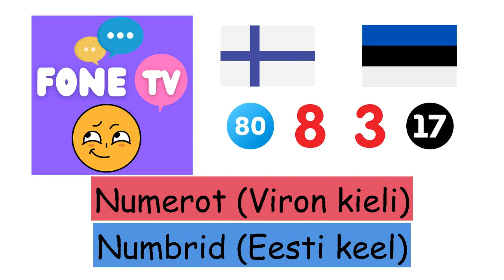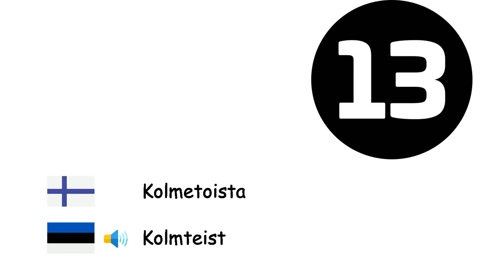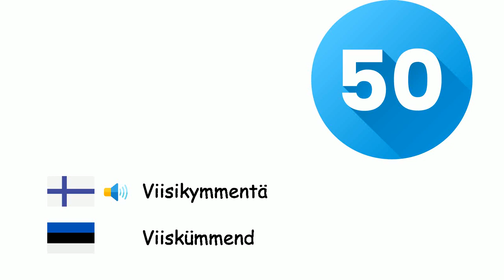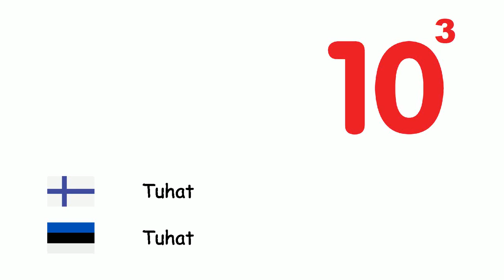Numerot (Viron kieli) (fi-et)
Fone TV
fi-et-4
Numbrid (Eesti keel)
Nolla - Null
Yksi - Üks
Kaksi - Kaks
Kolme - Kolm
Neljä - Neli
Viisi - Viis
Kuusi - Kuus
Seitsemän - Seitse
Kahdeksan - Kaheksa
Yhdeksän - Üheksa
Kymmenen - Kümme
Yksitoista - Üksteist
Kaksitoista - Kaksteist
Kolmetoista - Kolmteist
Neljätoista - Neliteist
Viisitoista - Viisteist
Kuusitoista - Kuusteist
Seitsemäntoista - Seitseteist
Kahdeksantoista - Kaheksateist
Yhdeksäntoista - Üheksateist
Kaksikymmentä - Kakskümmend
Kolmekymmentä - Kolmkümmend
Neljäkymmentä - Nelikümmend
Viisikymmentä - Viiskümmend
Kuusikymmentä - Kuuskümmend
Seitsemänkymmentä - Seitsekümmend
Kahdeksankymmentä - Kaheksakümmend
Yhdeksänkymmentä - Üheksakümmend
Sata - Sada
Tuhat - Tuhat
Miljoona - Miljon
Miljardi - Miljardit